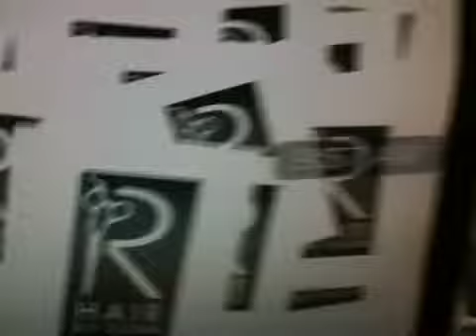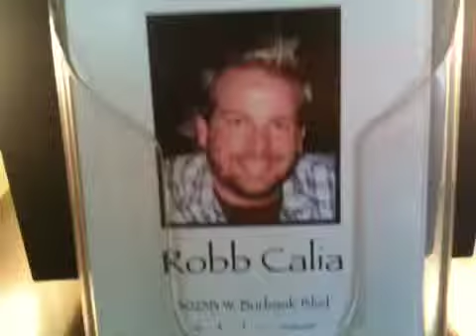Hair By Robb Salon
My Salon